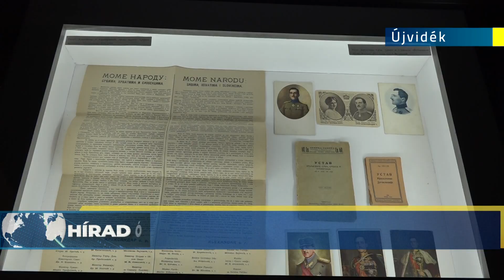2018-11-25 - Múzeum Vajdaság Szerbiához csatolásáról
A múzeumot Igor Mirović, a tartományi kormány elnöke és Maja Gojković, a szerbiai képviselőház elnöke nyitotta meg.